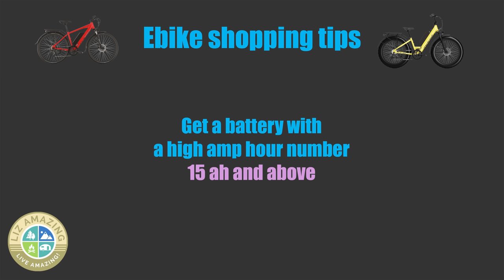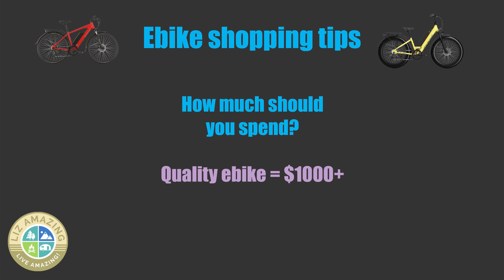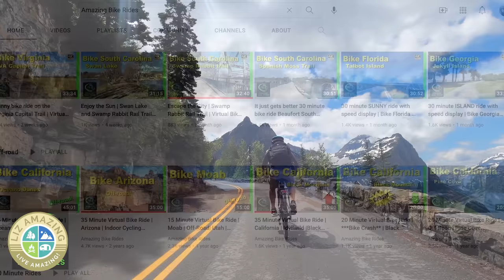Shopping for an Ebike | The ONE thing you must know before buying an electric bike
✅ TIME STAMPS OF YOUR #1 EBIKE QUESTIONS BELOW: How far will it go? What size motor? Downsides of fat tire bikes? Cheap vs expensive ebikes? Will my bike shop repair an ebike bought online? Twist throttle vs thumb throttle? Class 1, 2, 3 ebikes? How much to spend on an ebike?
🚴 🚴 SAVE $$$ on any JUICED E-BIKE. Use this link to get the LOWEST POSSIBLE PRICE Use AMAZING50 to save $50. See our 1000 mile review on Paul’s Juiced e-bike

✅ In This Video Shopping for an ebike? Get your questions answered including: How far will it go? Hub drive versus mid-drive? Should I get a fat tire ebike? Cheap versus expensive ebikes? Can I get it repaired locally? Fulltime RVers and ebike ambassadors Liz and Paul answer your questions and show you how to calculate range using math!

⏰ TIMECODES
0:00 Intro
1:17 How far will an ebike go?
3:37 Calculate the range of an ebike
4:57 What size ebike motor do I need?
6:02 Speed and motor size
6:47 Hub drive versus mid drive
7:22 Downsides of fat tires on an ebike
8:48 Cheap versus expensive ebikes
9:44 How much to spend on an ebike
11:14 Class 1, 2, or 3 ebikes
11:56 Twist throttle vs thumb throttle on an ebike
13:33 ebikes and safety
14:08 buy an ebike online or local?
14:35 will a local shop repair an ebike?
15:06 Virtual bike rides

🧲🧲🧲 LINKS 🧲🧲🧲

🛎🛎🛎 VIDEOS MENTIONED 🛎🛎🛎

Our review on our bikes, plus get the best prices on the Juiced CrossedCurrent X using our special Our review of the Juiced RipCurrent Step Thru, with a discount using our special link (we will be riding these bikes on an upcoming ride) Our review of the Juiced RipCurrent S with a discount using our special Lectric Bikes offers a great value ebike, see our review and discount We loved the RadMission bike, a great affordable lightweight ebike, see our review and get the best prices Ride with us! We have two bike vacations planned, join us!

Christopher Hurley

😉Using the above links doesn't cost you any extra. These proceeds help us offset the costs associated with the many hours of work, camera and computer equipment, and help us continue to bring you valuable helpful and informative RV videos. Thank You!

RV Tips & Tricks Travel trailer?
Fifth Wheel? Class A? Class C? How to pick the right camper for you

✅ Who We Are Liz and Paul are fulltime RVers who met on the road as solo travelers. Each of us had been on the road for a year before getting together as a couple. This channel provides entertaining and informative RV tips and tricks if you are thinking about living the RV life fulltime, part time or just on weekends.